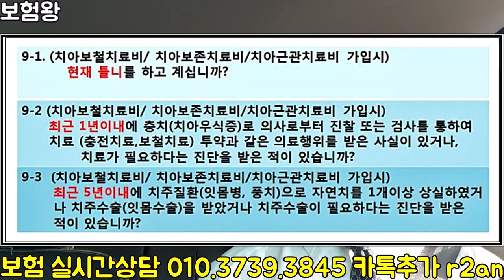치아보험 왜~그렇게 가입하는거야?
치아보험 하면 보험왕? 보험왕하면 치아보험이 연관검색어에
많이 검색됩니다.

그정도로 .. 제가 치아보험만큼은 많은 자료를 올려드렸고
또한 가입팁. 보상사례등 수없이 많은 부분들로 ...

가입하고 보상청구를 하였습니다.
하지만 아직까지도 문의주신분들이 치아보험에 대해서

잘모르시는것같아. 다시한번 올려드립니다.
많은 도움되셨으면 좋겠네요^^

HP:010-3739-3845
카톡친구추가:r2an
카톡플러스친구:태수의 보험리모델링